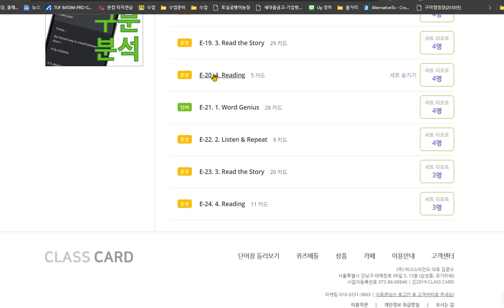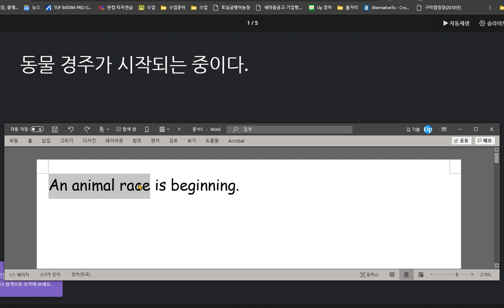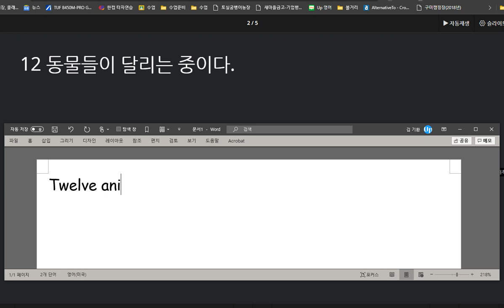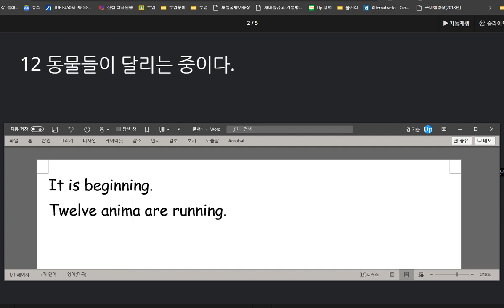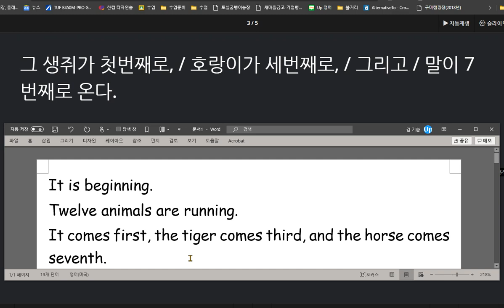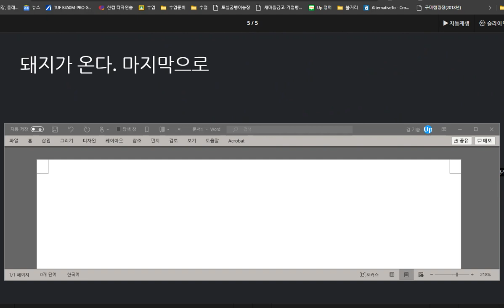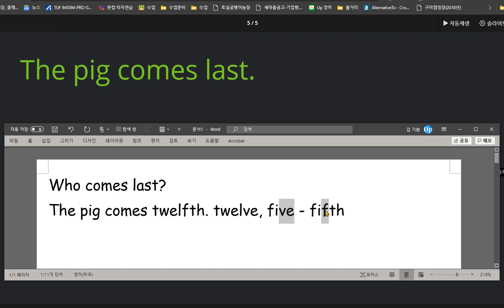김지우 2020 09 14 순서를 나타내는 어휘와 진행형 시제에 대해 배웠습니다